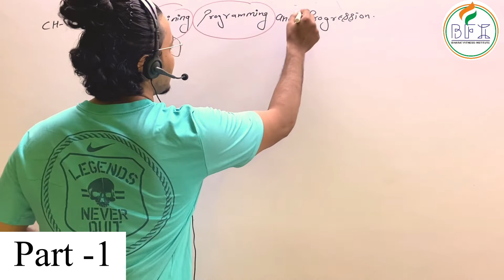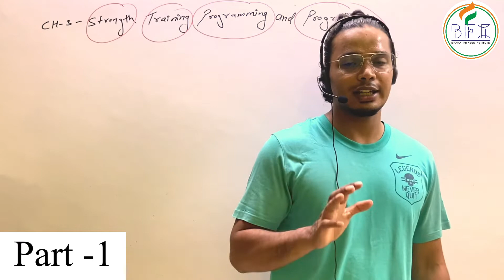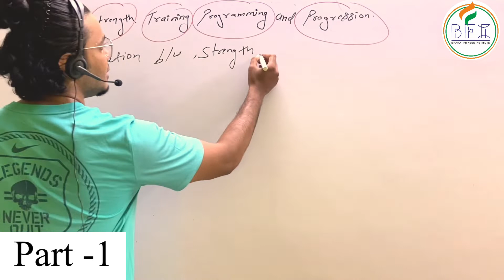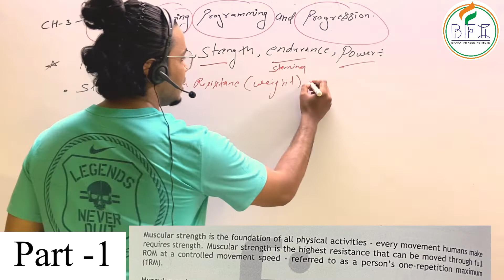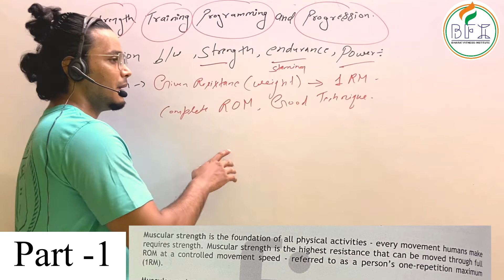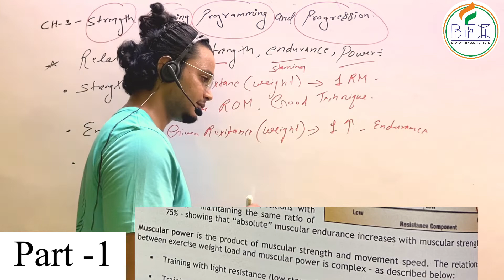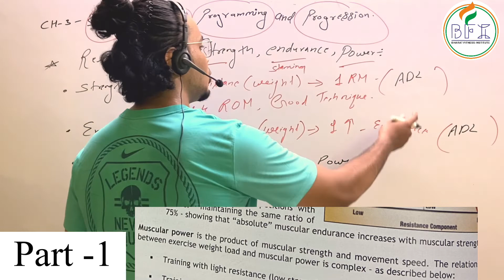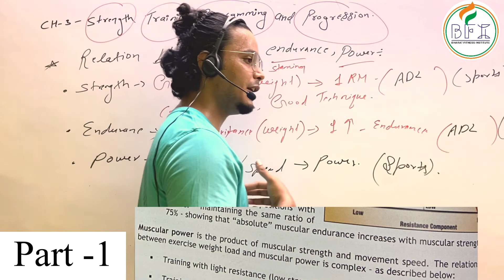ace certified personal trainer exam prep[class-033]